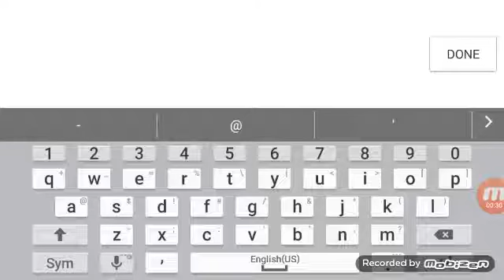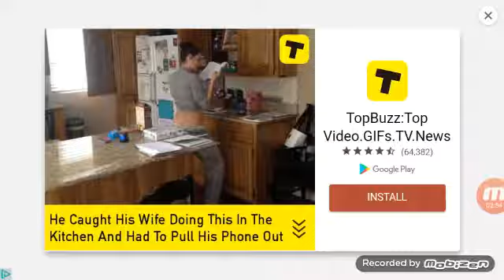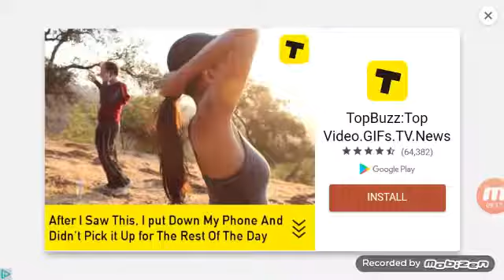Only one game for this